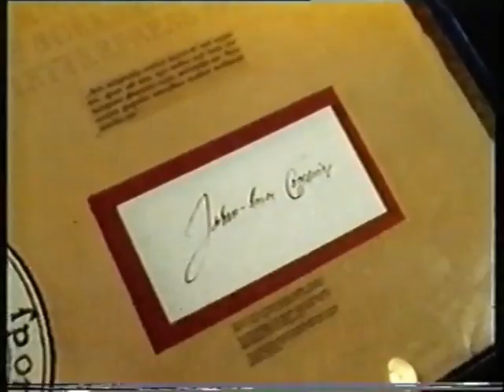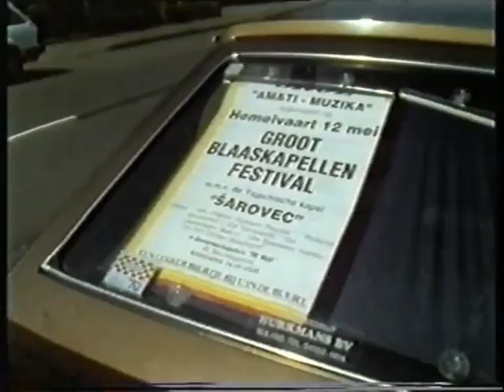Šarovec v Holandsku 1988